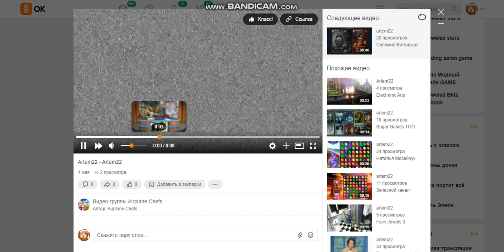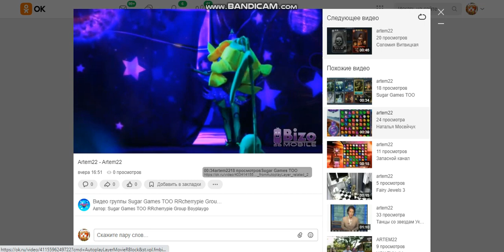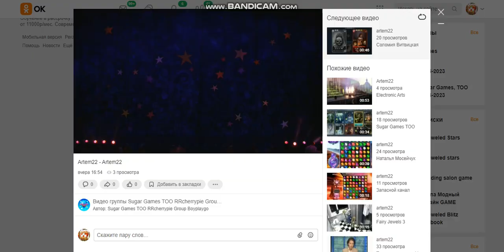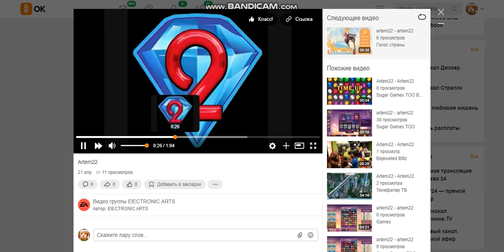Sugar Games Sugar Games TOO RRcherrypie Group boyplaygo fairy Jewels